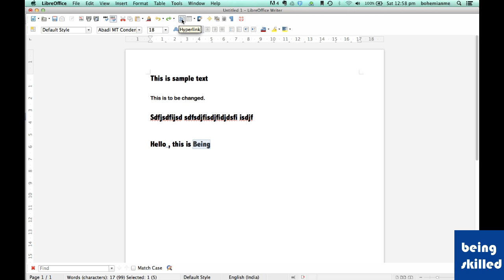How to use Undo & Redo in LibreOffice